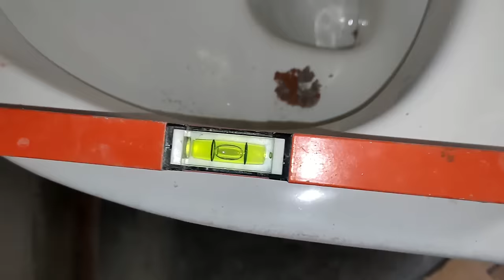Wall hung toilet concealed Wiring pipe line | English Toilet ki height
दोस्तों, इंग्लिश टॉयलेट काफी अलग अलग तरीका का होता है। जब अलग अलग तरीका का होता है तो उसका नाम जो होता है, एक तरीका से नहीं होता। अगर आप एक तरीके से लेंगे जो हम पहले वीडियो में बता चुके हैं। वह अलग इंग्लिश टॉयलेट है। इसके वजह से उसका मांस और मेजरमेंट सब अलग है, लेकिन इसका मेजरमेंट अलग होगा और काफी आसानी से इसका मेजरमेंट किया जाएगा। वीडियो को देखकर आपको कुछ नया सीखने मिलेगा।
धन्यवाद!